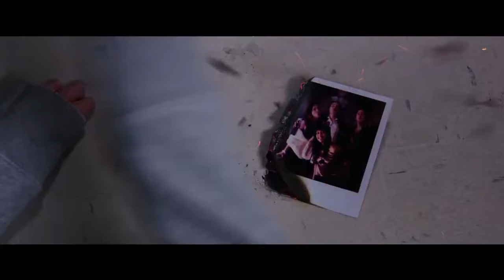Polaroid Official Trailer #1 (2017) Madelaine Petsch, Kathryn Prescott Horror Movie HD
Polaroid Trailer 1 (2017) Madelaine Petsch, Kathryn Prescott Horror Movie HD [Official Trailer]